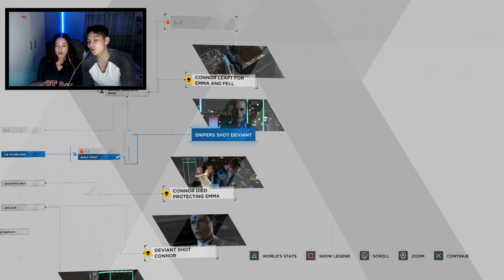'GIRLFRIEND PLAYS DETROIT: BECOME HUMAN' (ep.1) | Mal & Bella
Hey everyone!! Welcome back to another video of ours. We tried something new! if you like content like this - gaming in specific. Whether you'd like to see Mal or Bella play!

Much love!
Mal & Bella